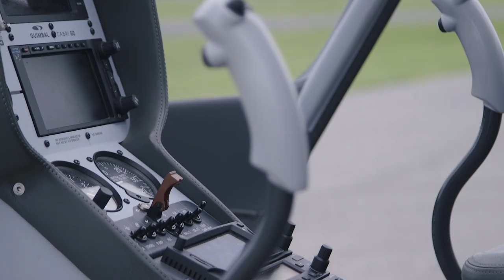Daring Duos: Two Sets Of Twins Chase Flying Dreams Together At MGA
Today, these two sets of twins are classmates at Middle Georgia State University’s School of Aviation in Eastman. The 20-year-old Wray sisters are enrolled in the Bachelor of Science in Aviation Science and Management program, focusing on helicopter flight. The 21-year-old Phillips brothers are pursuing the same degree in the fixed-wing concentration.